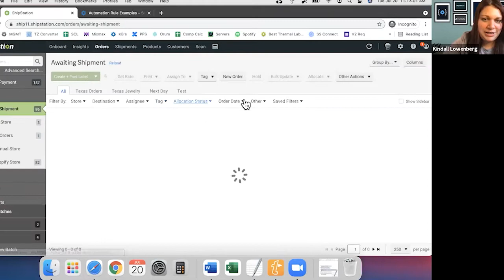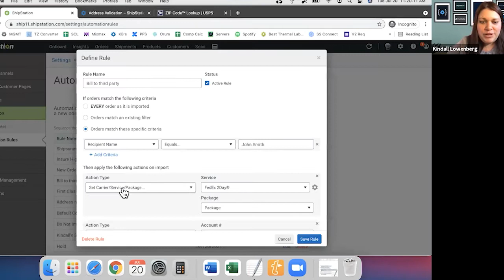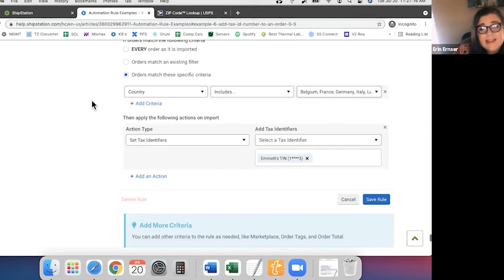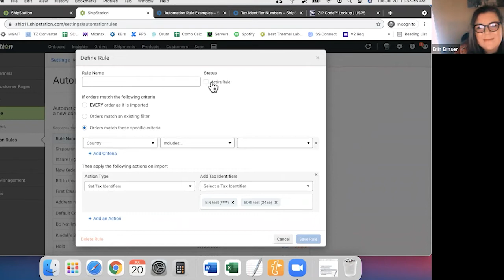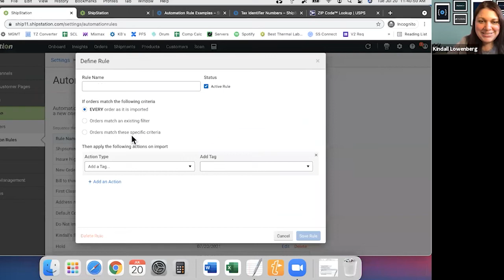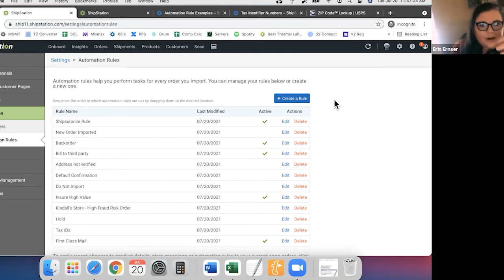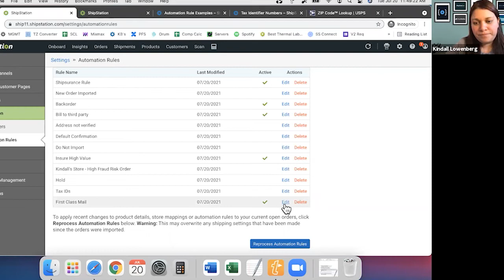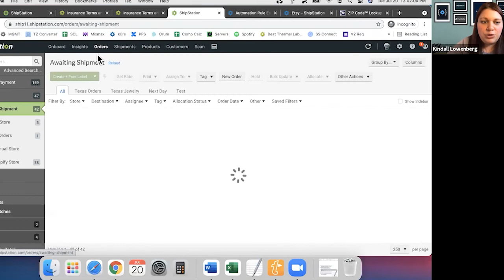Ship & Sip: Automation Round Table